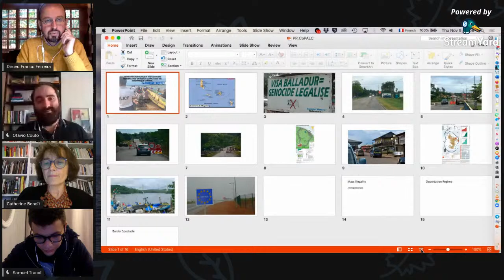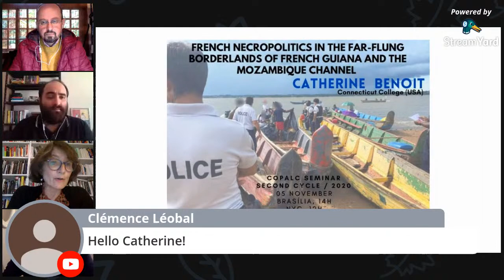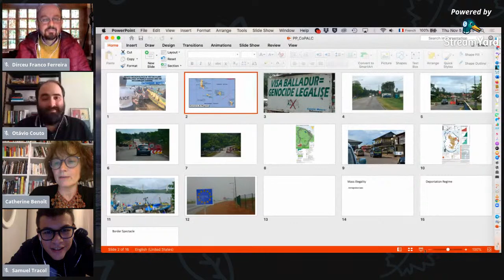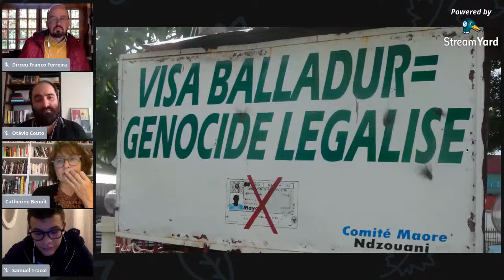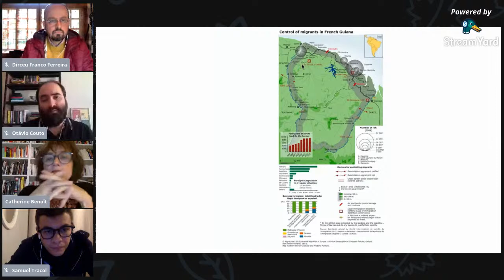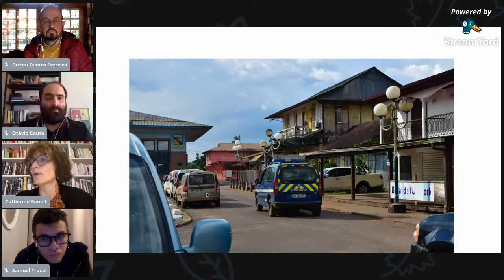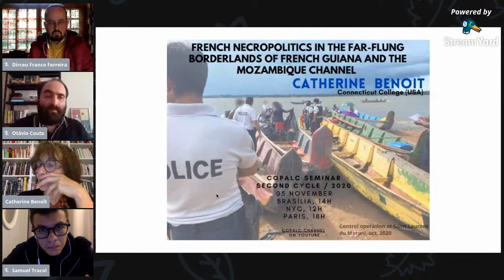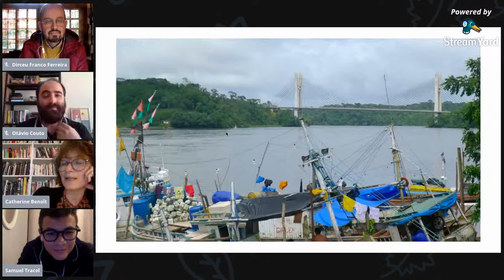French necropolitics in the far-flung borderlands of French Guiana and the Mozambique Channel.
Catherine Benoît is a professor of anthropology at Connecticut College (United States), where she directs the program « Migrations, (Im) mobilities, Displacements ». His work is part of a legal anthropology of strengthening the borders of French overseas territories in the Caribbean, Guyana and Indian Ocean based on an analysis of French law on foreigners (entry, permanence, asylum) in these regions and their impact on ancestral movements, forever isolated from their geopolitical environment, since the 1946 departmentalisations for the Caribbean territories and 2011 for Mayotte